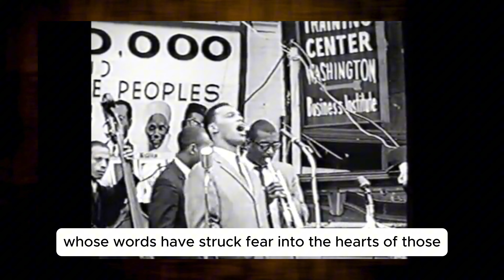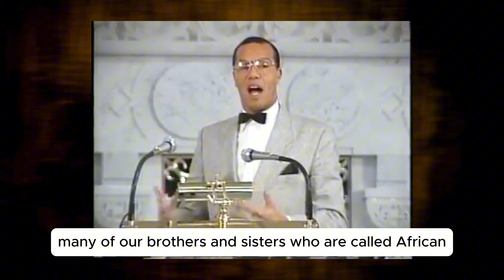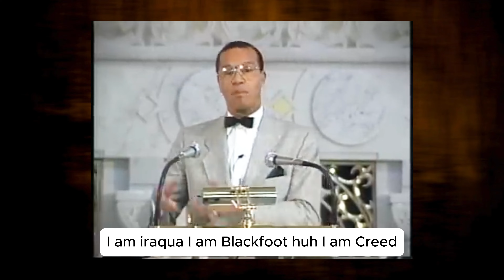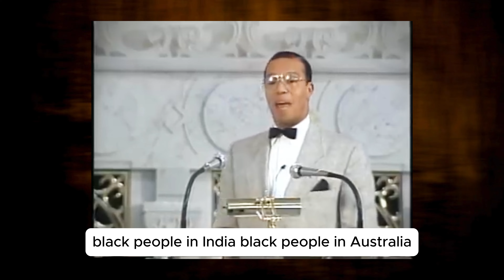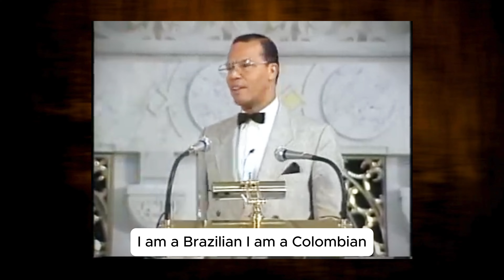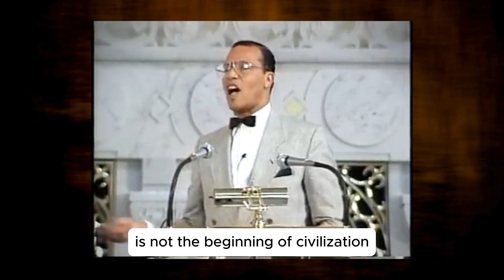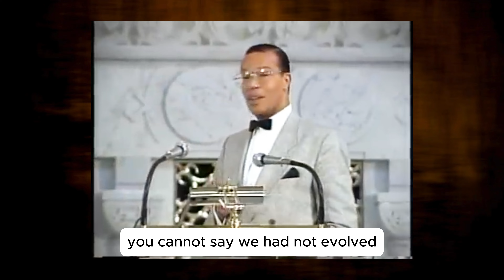The HIDDEN Reason Why They Want Louis Farrakhan GONE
He is called many things… but to the oppressors, Louis Farrakhan is one thing above all: a terror. A man whose words have struck fear into the hearts of those who seek to keep the masses silent. But why? Why does his message stir such fear? Why do they try so desperately to silence him?"

"In a world where injustice is covered up and the truth is hidden behind layers of deception, Louis Farrakhan has dared to pull back the curtain. His message is clear, direct, and unapologetic—so much so that those in power want him silenced. He has become a terror to those who oppress, and here’s why."

Fuel our African Enlightenment YouTube channel with a cup of coffee – your support keeps our content vibrant and enlightening!

Let's exalt the vibrant tapestry and enduring impact of BLACK, charting a course toward enlightenment and solidarity. Together, we possess the power to shape a future founded on empathy, reverence, and shared heritage.